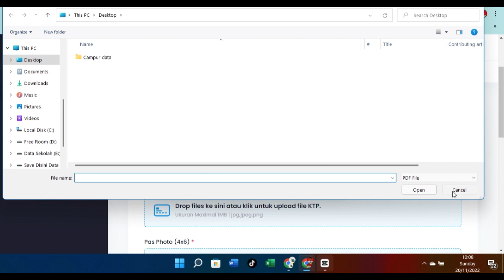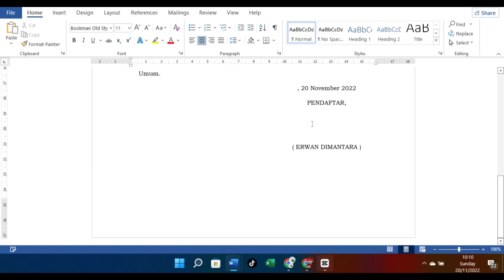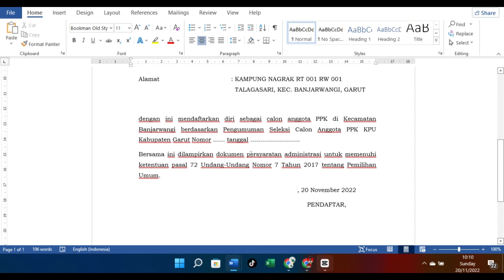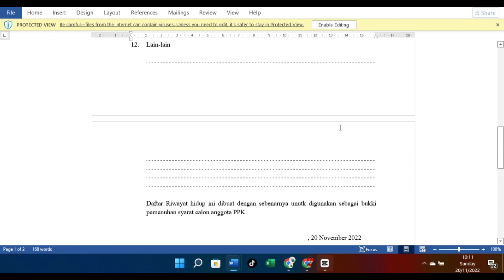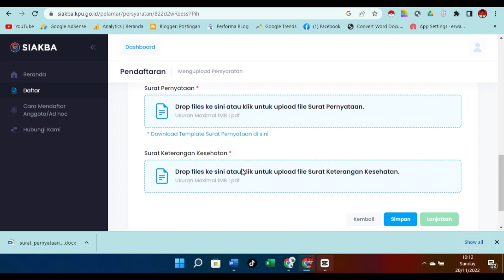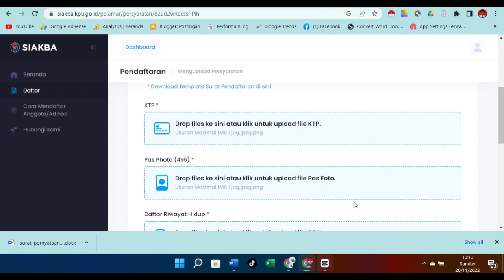Cara Upload Berkas Persyaratan PPK Pemilu 2024 Di Web siakba.kpu.go.id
Resmi Dibuka ! Cara Melamar PPK Pemilu 2024 Di Web siakba.kpu.go.id
PPK (Panitia Pemilihan Kecamatan) Pemilu 2024
PPK Pemilu 2024